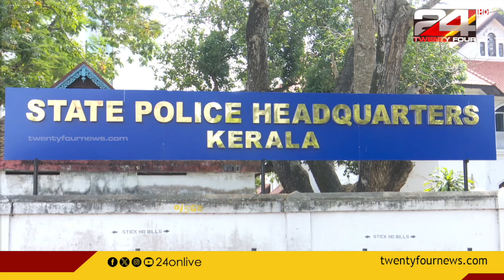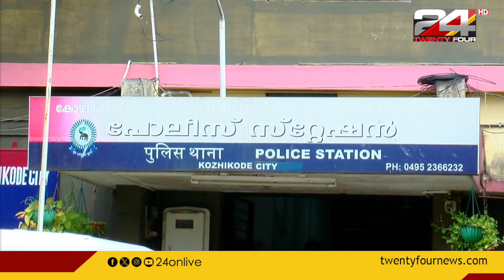Good Night with Prajin & Pravitha | കോഴിക്കോട് | 01 September 2024 | 24 News